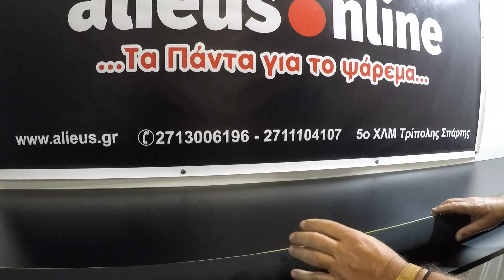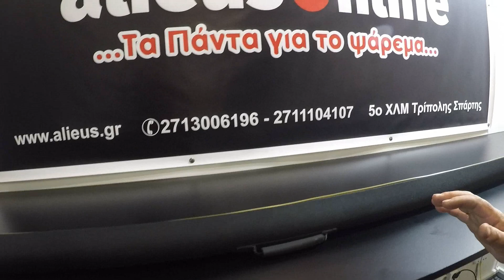Daiwa E220BG Θήκη Για Καλάμια Slow Jigging